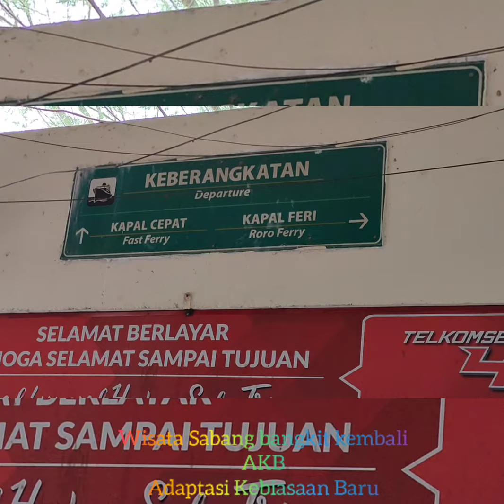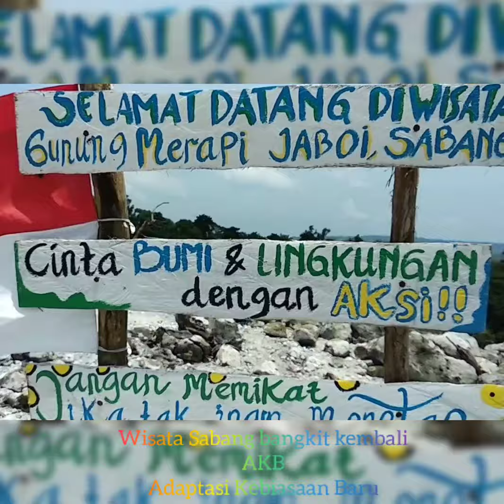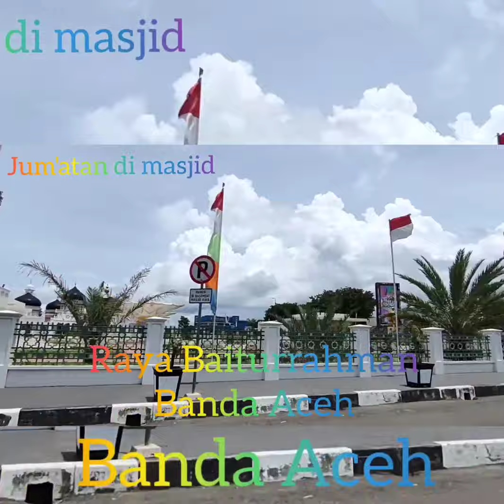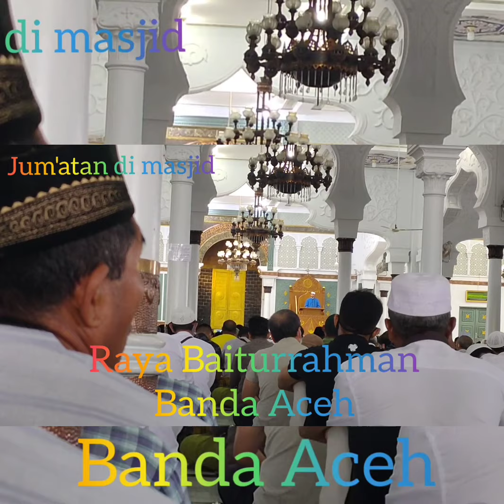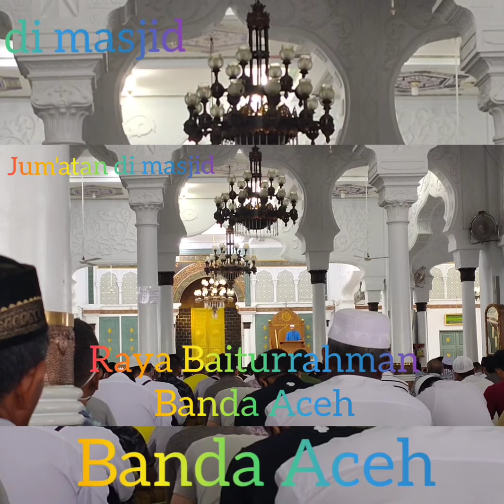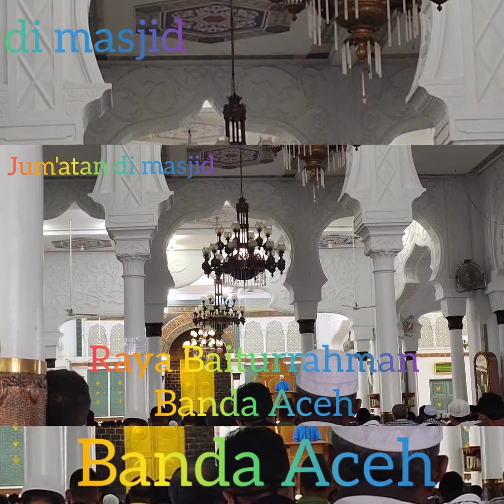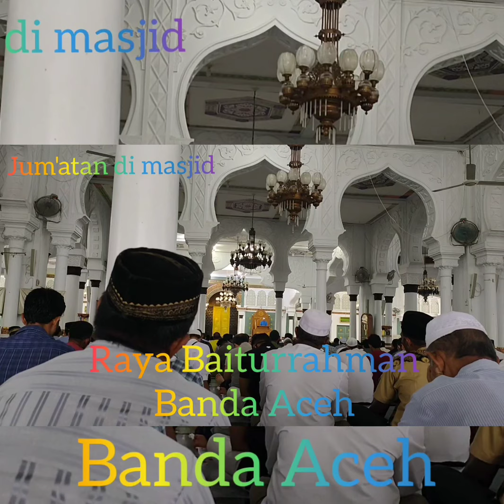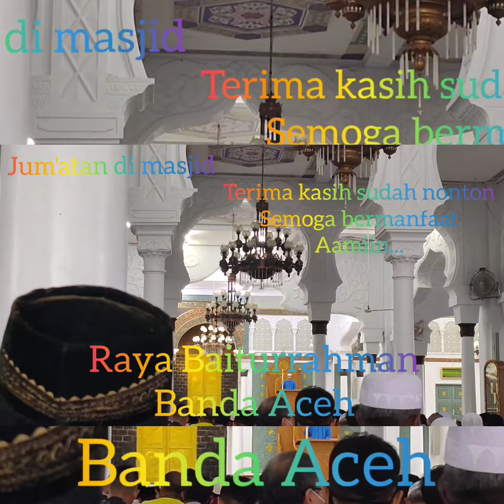Berenang sama ikan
Wisata Sabang sampai Merauke...
Alhamdulillah...
Insyaallah...
Semoga covid-19 cepat berlalu...